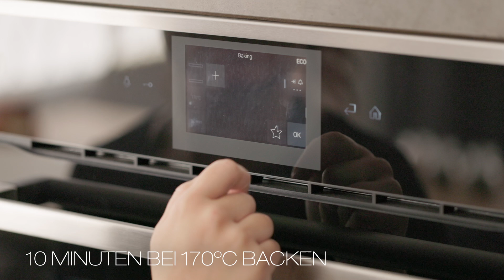Barsch mit Mandarinen-Fenchel-Sauce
Zutaten

Für die Mandarinen-Fenchel-Sauce:
● 150 ml Mandarinensaft
● 50 ml de Zitronensaft
● 1 Tl Senf
● 130 g gewürfelte Butter

Für den gebratenen Fisch:
● 4 Seebarschfilets
● Natives Olivenöl extra
● 2 Mandarinen
● ½ Fenchel und etwas Fenchelgrün
● Salz
● Schwarzer Pfeffer

Zubereitung

1. Für die Mandarinen-Fenchel-Sauce: Mandarinen- und Zitronensaft zusammen mit dem Senf in einen Kochtopf geben und erhitzen.
2. Sobald alles kocht, den Topf vom Herd nehmen und die Butter unter ständigem Rühren nach und nach hinzufügen.
3. Für den gebratenen Fisch: Fenchel vierteln und in Scheiben schneiden. Mandarine schälen und filetieren.
4. Ein Stück Backpapier mit etwas Olivenöl beträufeln, die Fischfielts darauf legen, mit Salz und Pfeffer würzen, mit Fenchel- und Mandarinenscheiben belegen und mit etwas Olivenöl beträufeln.
5. Das Backpapier an den Seiten zu einem Päckchen verschließen.
6. Das Päckchen in eine Auflaufform oder auf ein Backblech legen und im Backofen mit der Funktion Ober-/Unterhitze bei 170 ºC ca. 10 Minuten lang backen.
7. Sobald der Fisch fertig ist, die Schale aus dem Backofen nehmen, das Backpapier öffnen, den Fisch mit der Sauce übergießen, mit Fenchelgrün garnieren und sofort servieren.